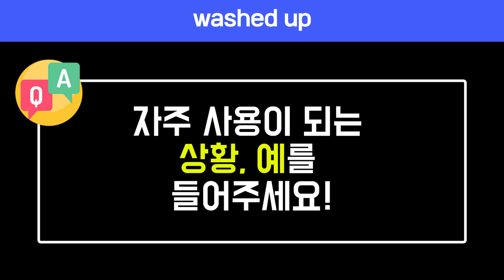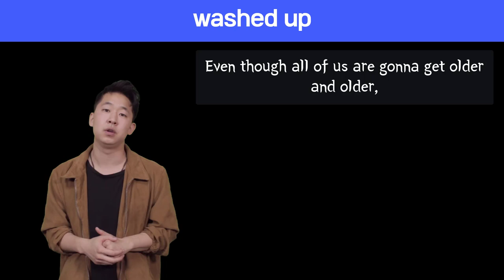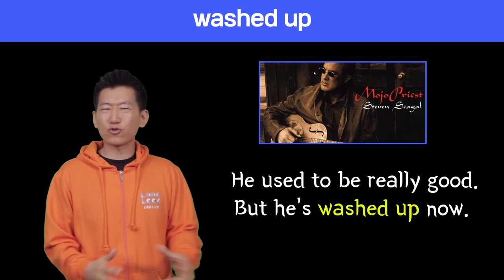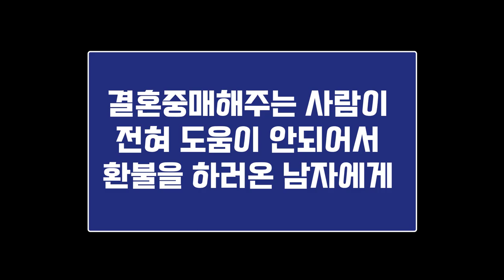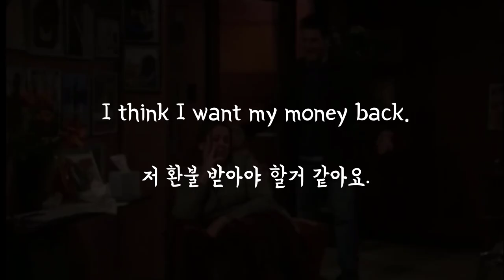🔥 원어민표현 #85. washed up |미국영어회화100 (feat. over the hill, pass the prime)